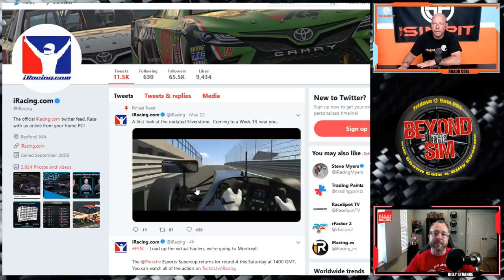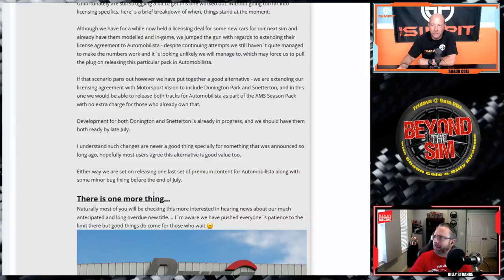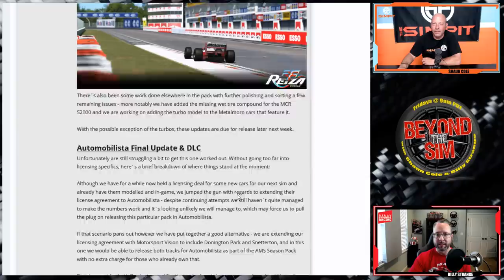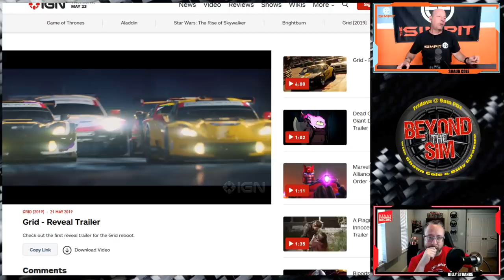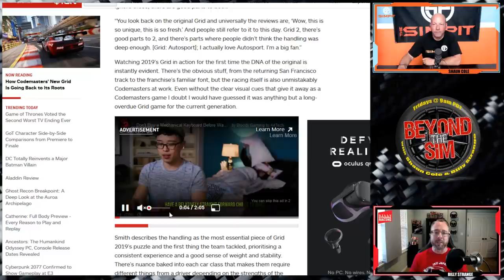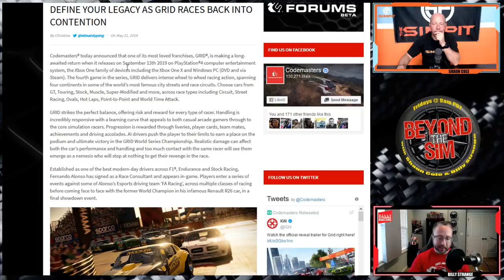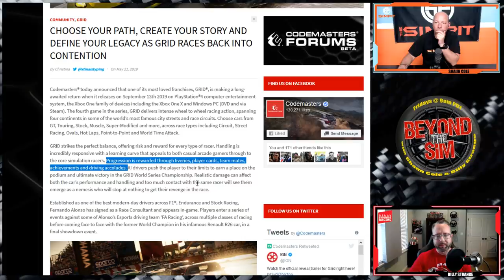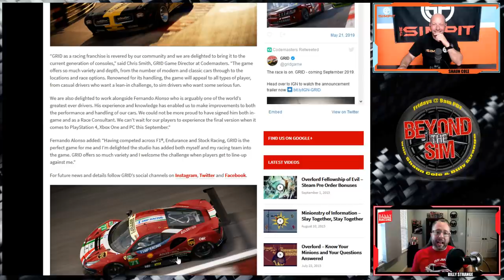Beyond The Sim - With Shaun Cole and Billy Strange - Sim Racing Talk Episode 21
Today's show was pre recorded on Thursday May 23rd.

Beyond The Sim is a joint venture between Shaun Cole of The SImpit and Billy Strange of Billy Strange Racing of You Tube.  Beyond The Sim is our Friday Edition of Sim Racing News, Esports coverage and in depth conversation on Sim Racing.  The show is also hosted by our producer Brandon Waters and will also see guest host on the show from time to time.